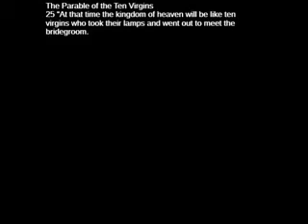Godley & Creme - A Little Piece of Heaven - Scripture Version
"A Little Piece of Heaven" by Godley & Creme is based on:

Luke 6:42

42 How can you say to your brother, ‘Brother, let me take the speck out of your eye,’ when you yourself fail to see the plank in your own eye? You hypocrite, first take the plank out of your eye, and then you will see clearly to remove the speck from your brother’s eye.

Leviticus 13:2

2 “When anyone has a swelling or a rash or a shiny spot on their skin that may be a defiling skin disease,[a] they must be brought to Aaron the priest or to one of his sons[b] who is a priest.

Isaiah 7:20

20 In that day the Lord will use a razor hired from beyond the Euphrates River—the king of Assyria—to shave your head and private parts, and to cut off your beard also.

Matthew 25:1

The Parable of the Ten Virgins
25 “At that time the kingdom of heaven will be like ten virgins who took their lamps and went out to meet the bridegroom.